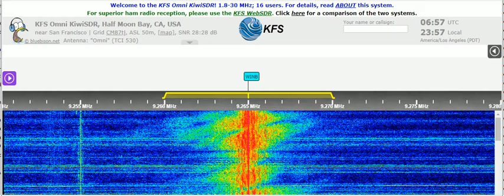29 07 2021 WINB relay Brother Stair in English to Mexico 0654 on 9265 Red Lion